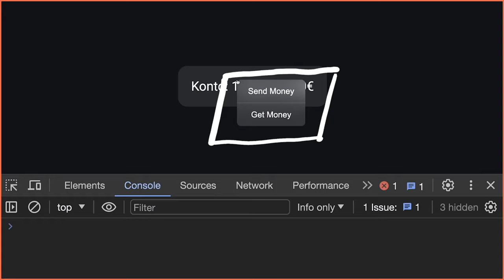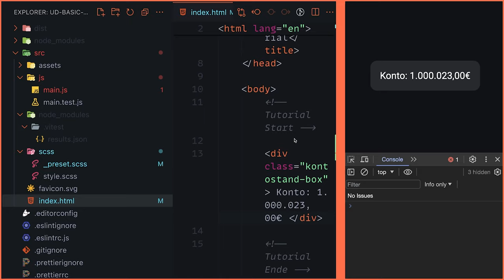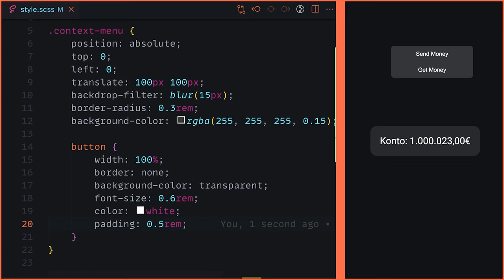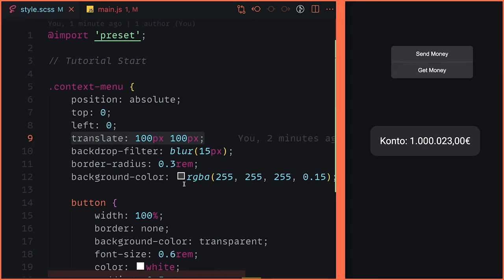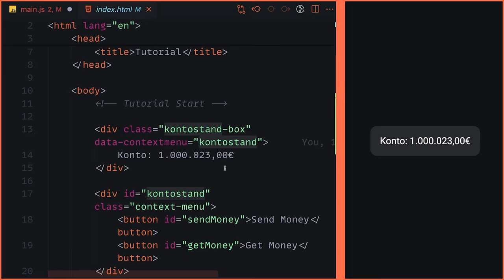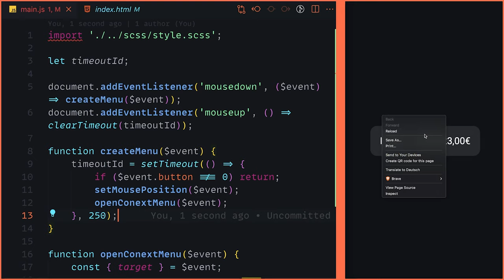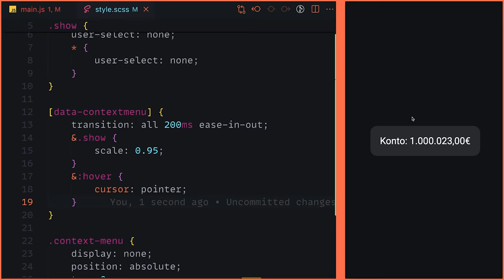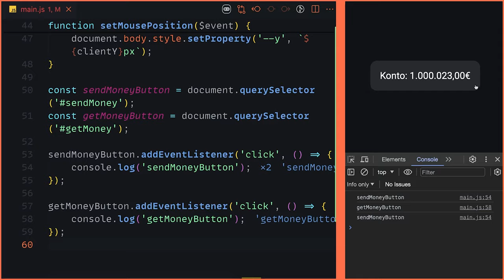So einfach baust du dynamische Context Menü’s in JavaScript!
In diesem Video nutzen wir JavaScript, CSS und etwas HTML und einfache aber sehr coole Context Menü’s zu entwickeln. Dabei achten wir auch UI/UX Kriterien und erzeugen dynamische Menü’s die für jeden Use-Case verwendet werden können und dazu in jedem Projekt!

Kapitel:
00:00 Intro
02:00 Setup
02:54 HTML
04:41 Styling
08:08 Show/Hide
14:24 Sub Evnet Trigger